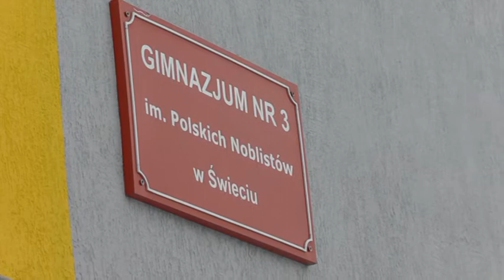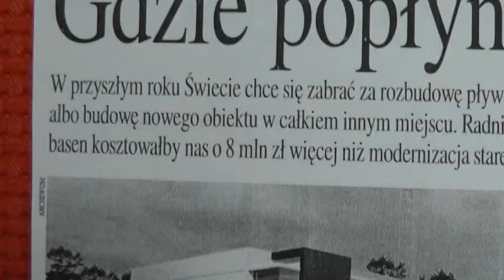CHCĄ NOWEGO BASENU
Uczniowie z Gimnazjum nr 3 nie zaprzestają w działaniach mających przekonać radnych do budowy nowego basenu zamiast remontu dotychczasowego. Po złożeniu projektu uchwały obywatelskiej wystosowali do włodarzy miasta pismo otwarte.